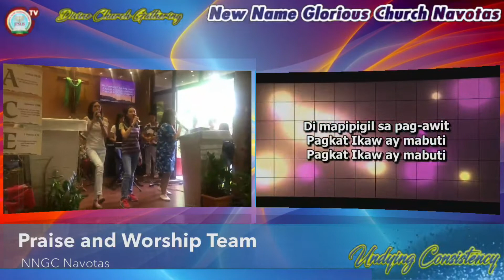"Sapat na Higit pa" popularized by musikatha (Edilyn Version")